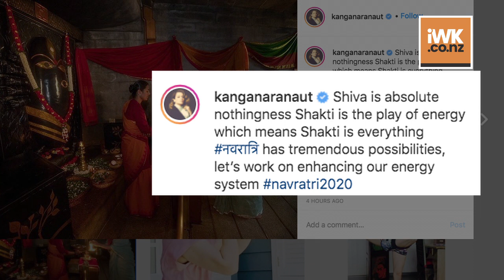Kangana Ranaut wishes fans on Navratri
Actress Kangana Ranaut on Saturday greeted her fans on the beginning of the Navratri festival.